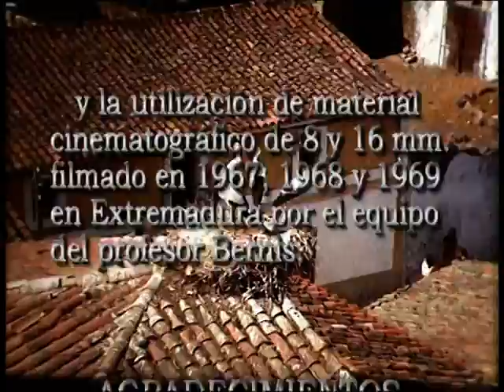Francisco Bernis, a vista de pájaro (parte 3)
Tercera y última parte del vídeo realizado por José Antonio Bellón en 2004 en homenaje al gran ornitólogo fundador de la Sociedad Española de Ornitología. Este vídeo fue distribuido con el libro "La ornitología hoy", realizado por la Editorial Complutense en colaboración con SEO/BirdLife